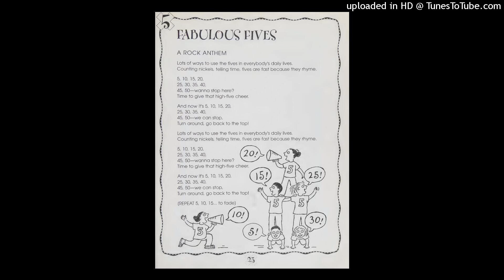Fabulous Fives - Scholastic Tunes That Teach Multiplication Facts (Times Tunes)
Lyrics on screen. These songs are guaranteed to evoke memories if you listened to them to learn multiplication at school. All songs

Lyrics: Marcia Miller
Lead Vocals: Marcia Miller
Produced and arranged by Jeff Waxman at Waxtrax Recording, New York, NY